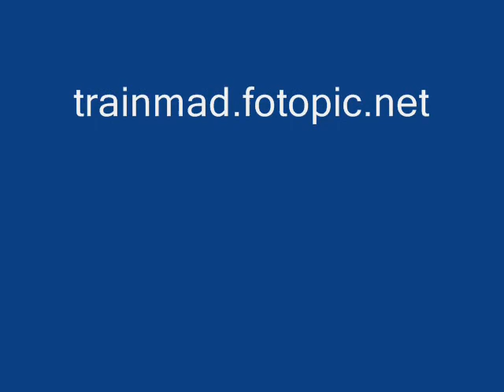Trains in Yorkshire to 'The Journey Continues'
A video of the trains encountered while spending a week in Yorkshire. Locations include Barnsley, Chapeltown, Leeds, Meadowhall and Sheffield. The song is 'The Journey Continues' by Sarah Cracknell